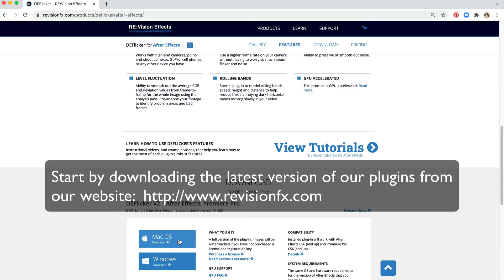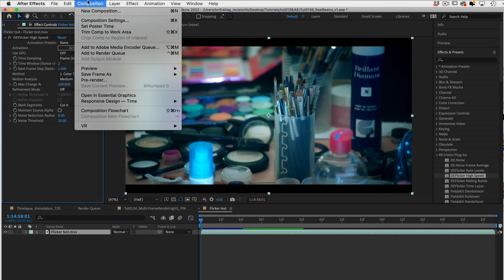AE22 and MFR - Mini tutorial - Real Basics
In this series of tutorials, we will see some quick suggestions to make After Effects v22 (and over) and MFR more robust when any temporal processing effect requesting multiple input frames is used.
There are some known issues with caching in AE for this scenario at this time. Due to these issues in AE 22, we will offer you some less drastic suggestions, than turning off MFR, although…
Each mini tutorial will address a specific issue.
*Note: Issue with Analysis and Preview Cache when Idle fixed in  AE 22.1.1 public beta

Keep checking this Album for additional mini-tutorials, with more updates on found nuances to help you with the growing pains of MFR.